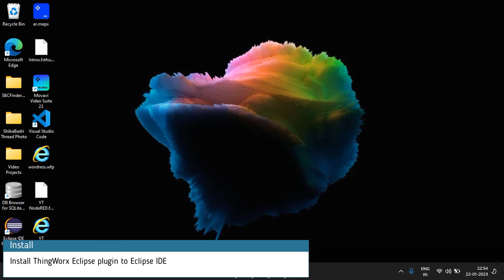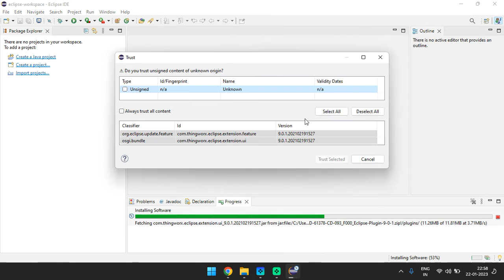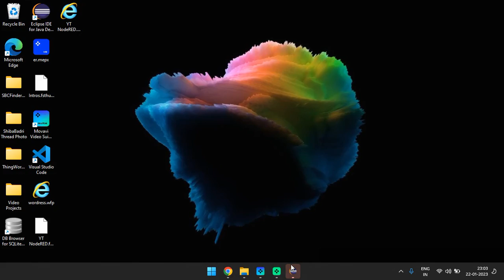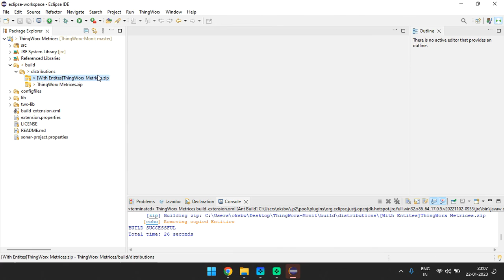ThingWorx Extension Dev. Example | TWX Monit | ThingWorx #1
The video demonstrates how to build a ThingWorx extension using Eclipse IDE.

Thanks
Team WG